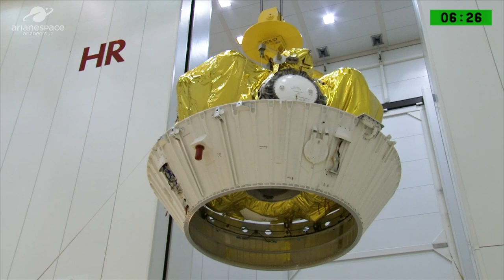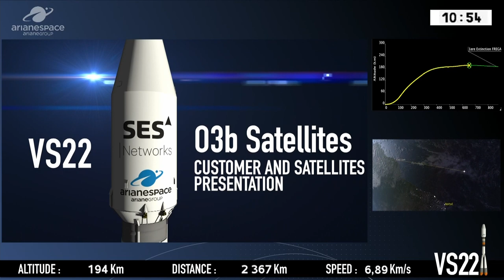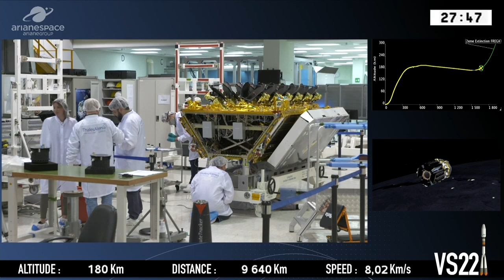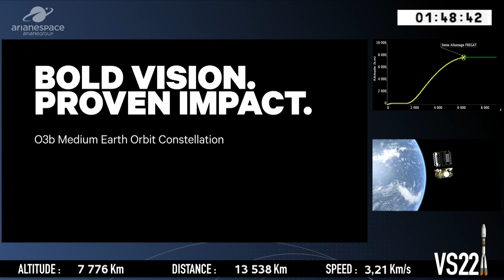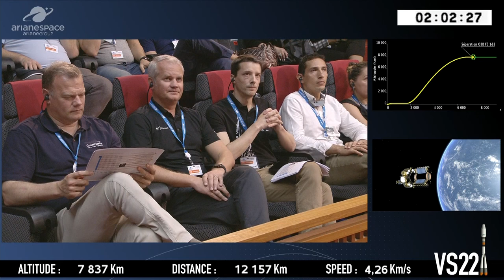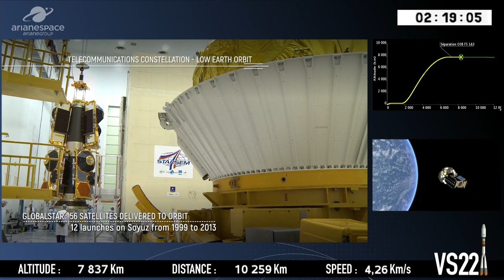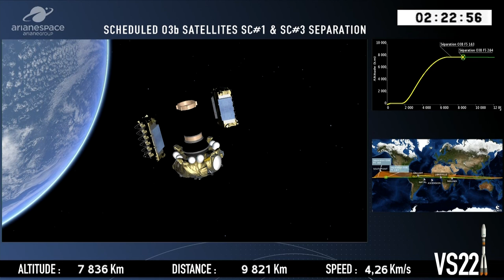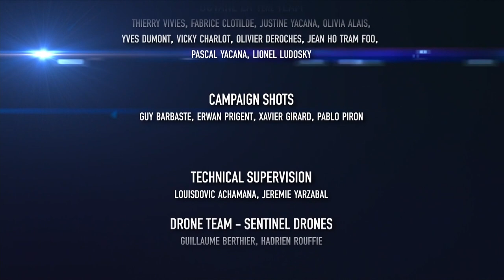Arianespace TV - VS22 Mission Complet (FR)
MISSION VS22 : CINQUIEME LANCEMENT D’ARIANESPACE POUR LA CONSTELLATION O3b DE L’OPERATEUR SES

Pour sa quatrième mission de l’année – la deuxième réalisée en 2019 avec le lanceur moyen Soyuz depuis le Centre Spatial Guyanais (CSG)

– Arianespace lancera quatre satellites O3b supplémentaires.
Avec ce 22e lancement Soyuz depuis le CSG, Arianespace accompagne pour la cinquième fois l’expansion en orbite non géostationnaire (NGEO) de la constellation O3b de l’opérateur SES.

Opérationnelle depuis 2014, cette constellation innovante située en orbite terrestre moyenne (MEO) offre des services de connexion de qualité comparable à celle de la fibre optique et s’inscrit dans la vision ambitieuse de SES de relier les terriens pour leur offrir de nouvelles opportunités.